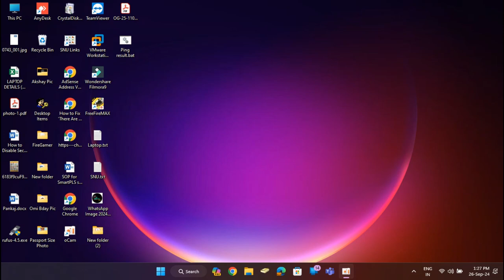How to save ping output report in notepad automatically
In this video, How to save ping output report in notepad automatically
how to save ping report in text file
how to save ping report in text file with date and time
how to save ping report in text file with timestamp
how to save ping log to text file with timestamp